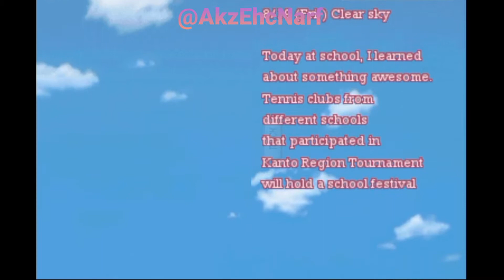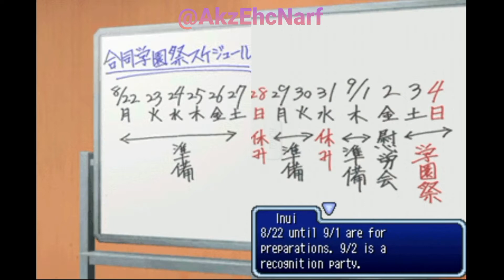Prince of Tennis - Tezuka Kunimitsu More Sweet Edition Moments (1/2)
This is my very own screen recorded video of the Tennis no Ouji-sama: Motto Gakuensai no Ouji-sama - More Sweet Edition game made by Konami on NDS. The video only focuses on Tezuka Kunimitsu moments. If you have this game in your device and you want an idea on which options to choose if you want to have the best ending, then please keep on watching!